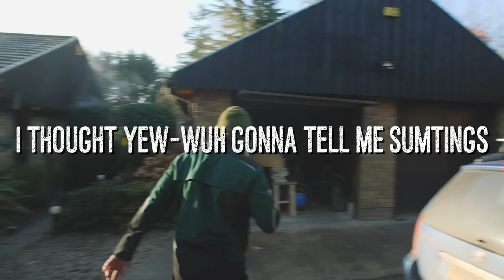How to make a front door Ep3 | Biscuit joints for a door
How to make a front door Ep3 | Biscuit joints for a door – in this episode our our ‘how to make an oak door’ project Uncle Al shares his rustic front door design with you good people and shows you how to use biscuit joints to hold the oak together. This biscuit joinery door design is unlike most door constructions, but hey that’s Al! As well as biscuit joinery tips there’s also a detailed looked at progressive accuracy when machining the timber to size and the addition of cock beading to our rustic front door project.
We’re trying to get more content out and building a front door takes a mighty long time with lots of processes, but hopefully these films will show you exactly how to make an oak door Dirty Shed style, plus there’s loads of inane banter and swearing – we try to cater for all tastes. Makers, HO!